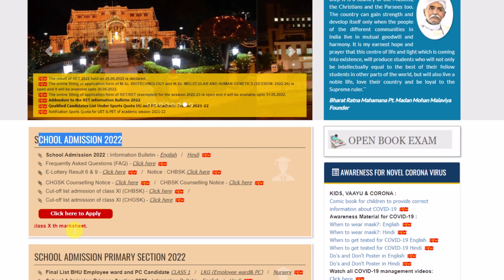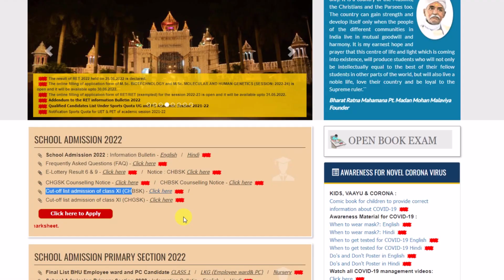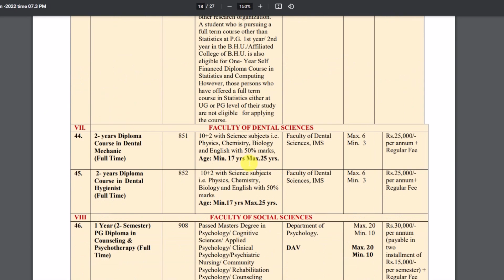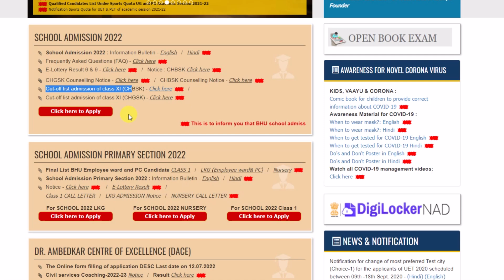BHU Application form 2022 Extended फिर डेट बढ़ा | BHU Entrance Exam 2022 | Banaras Hindu University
About this video :- BHU Entrance Exam 2022 Updates or BHU Admission 2022 or Banaras Hindu University Admission 2022 etc

BHU Application form 2022 Extended
CUET 2022 Latest News Today
CUET NTA Latest News Today
cuet latest news today
cuet latest update 2022
cucet latest update 2022
cucet latest news today
cuet update 2022
cucet update 2022
cuet exam update
cucet news today
cucet exam today news
nta. nic. in
nta net
nta.neet.nic.in 2021
nta du
nta cuet
nta cucet 2022
nta. nta. nic. in
nta.nic.in result
nta cuet 2022
nta cuet du 2022
bhu admission 2022
bhu 2022 latest news
bhu cuet new update 2022
bhu cuet news today
nta cuet bhu entrance exam 2022
cuet today news for bhu
bhu cuet update news today
bhu class 11 cut off 2022 after marksheet upload
bhu scs application form 2022
bhu special courses
bhu short term courses